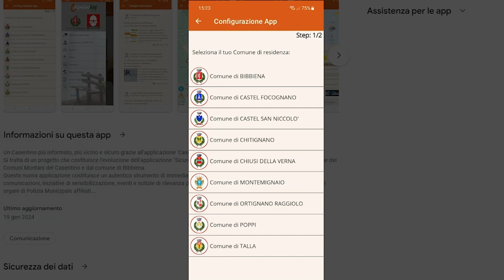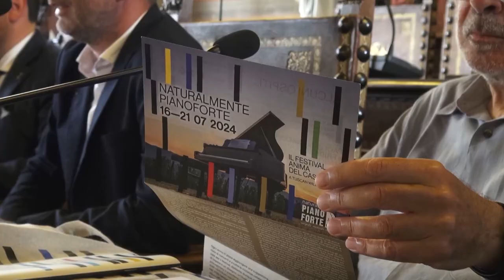Estate a Bibbiena 2024: si parte con gli eventi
L’Estate a Bibbiena parte con la Sagra delle Sagre di questo fine settimana attraverso la quale il centro storico si animerà con le sagre più rappresentative del Casentino e non solo e dove, nei borghi, si potranno assaggiare piatti con prodotti a chilometro 0 per un’immersione di valore nell’enogastronomia locale.